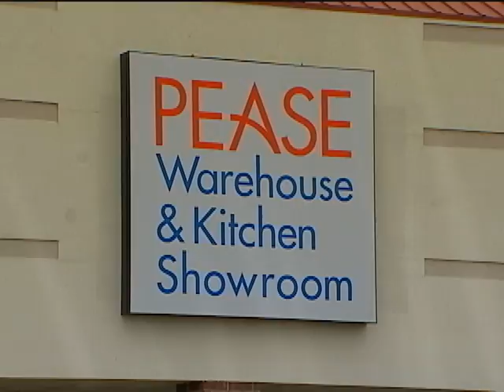Business Spotlight:Pease Showroom Ribbon Cutting